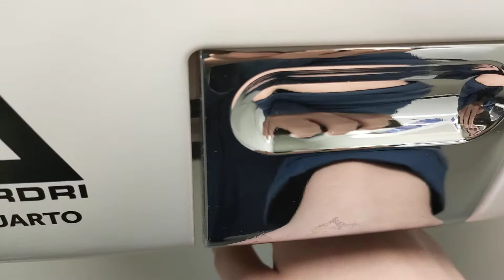Airdri Quarto & Dolphin Velocity | Tesco | Yiewsley | Greater London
Models: AOD 3 / BC2002W
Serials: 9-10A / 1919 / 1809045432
Colour: White